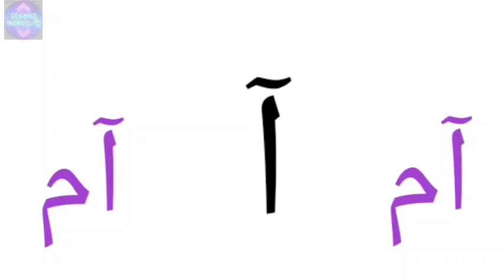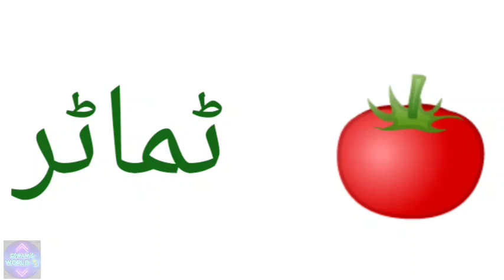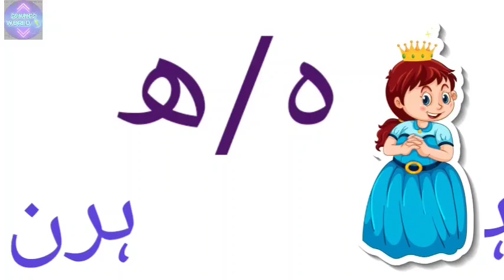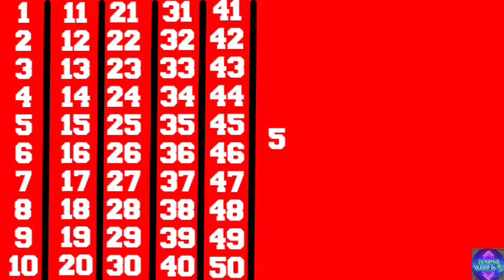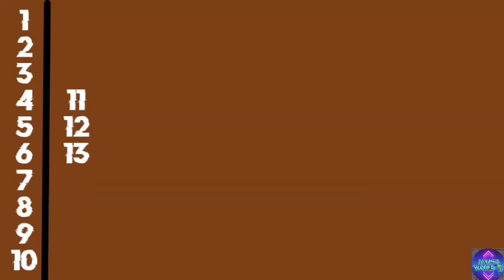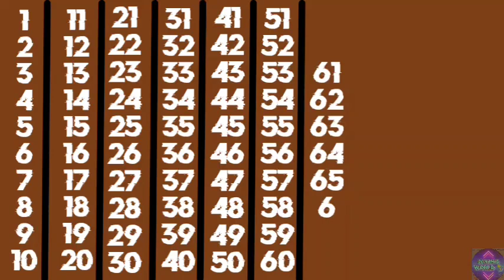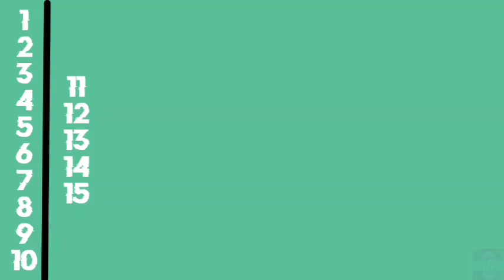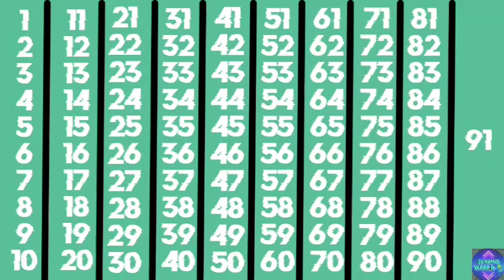Alif Se Anar,Bay Se Bandar | Urdu Alphabets|Alif Bay Pay | Urdu Varnamala|Learn Urdu ‎@SONAM-WORLD